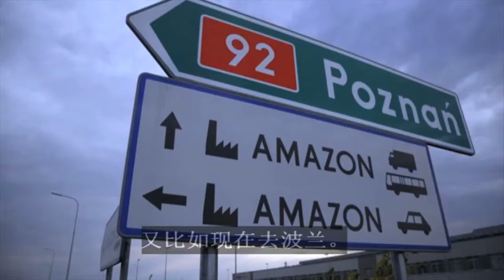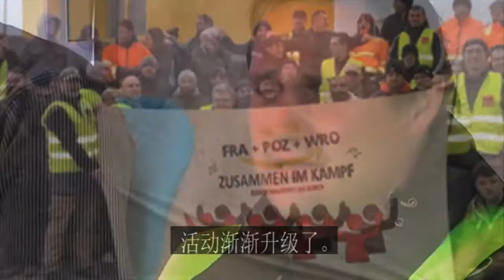亚马逊罢工进行时 Amazon Strike (with Chinese subtitles)